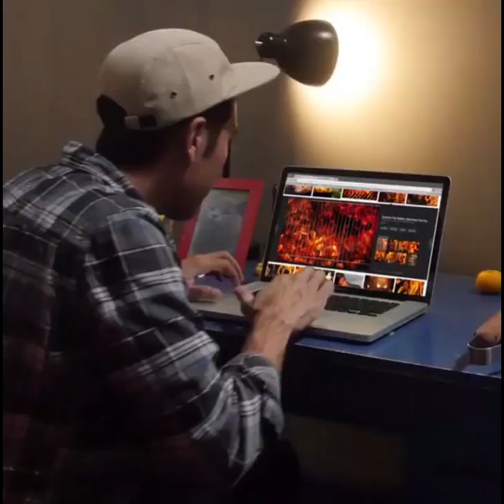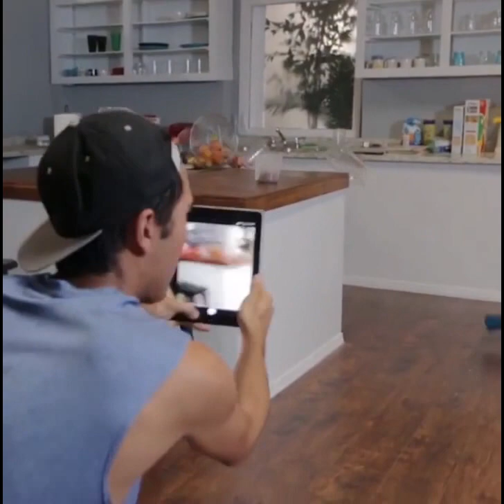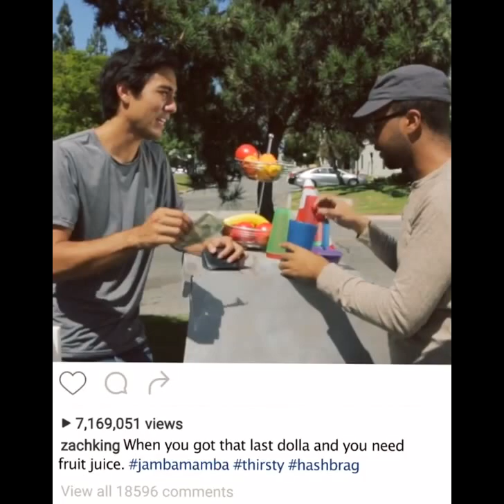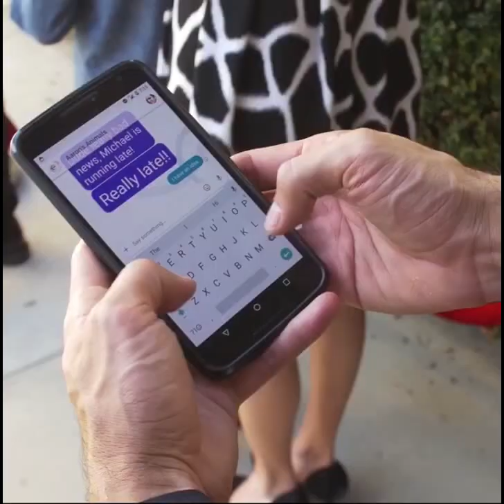Zach King 2017 Magic Tricks Latest - VINE -☑️💯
I havent made those videos please take note that those are mad from ZACH KING so he takes credit i just did a complation .